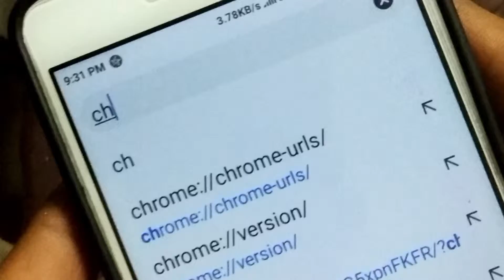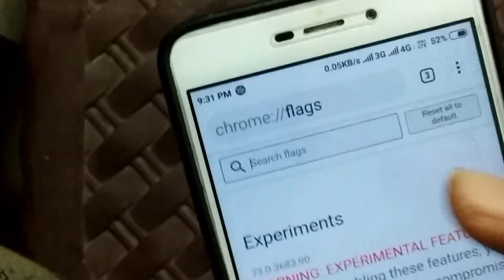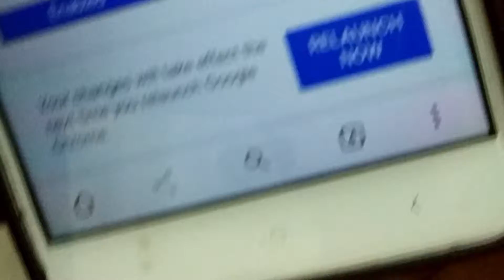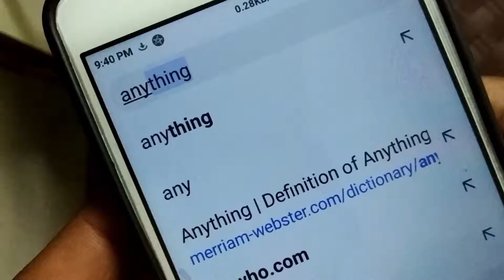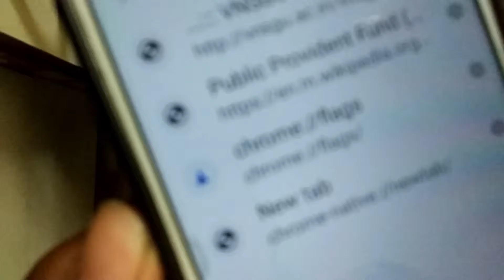This 5 Amazing Google Tricks Will Blow Your Mind | 5 गूगल के टिप्स जो आपके होस उदा देगे | TB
Hello dosto ajj ki iss video mai hum batane ja rhe hai google ke 5 kuch aise tips/tricks jo apka mind blow krdege!! Apke haus uda dege!! 5 tips / tricks of google that will blow your mind!!
BGM
INSTRUMENTAL Produced BY CHUKI BEATS:-